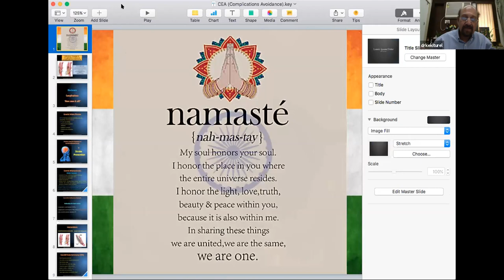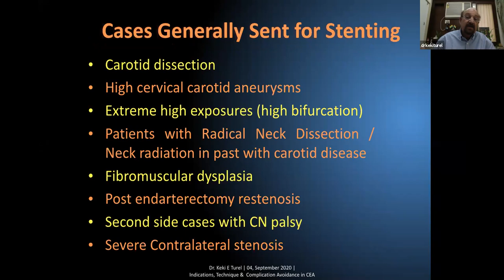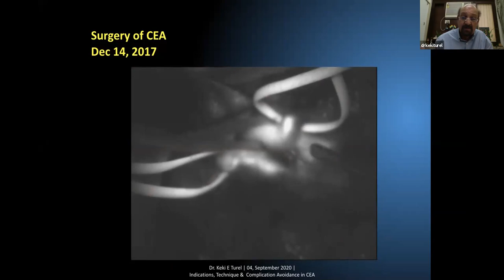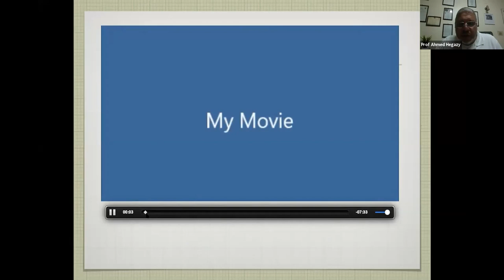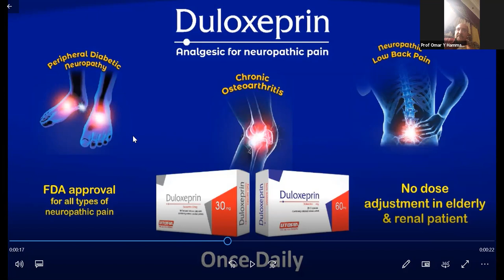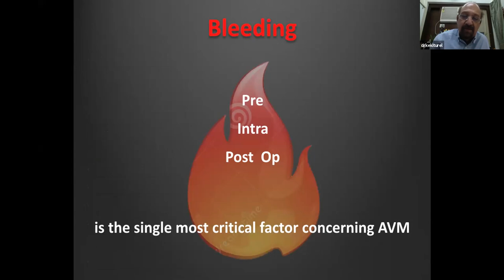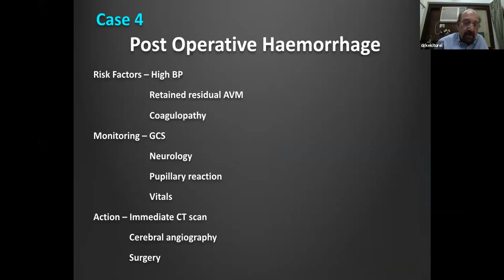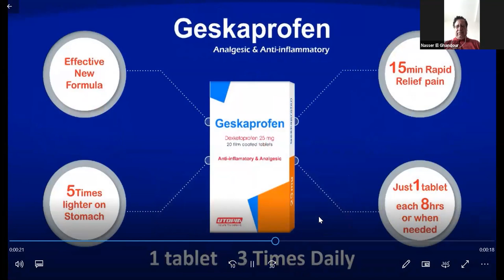Webinar # 15 Cerebrovascular